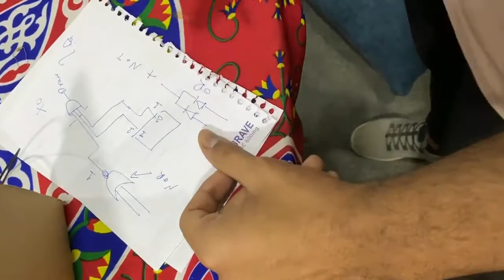CSE324-S22 || Group 8: Tic Tac Toe Game Demo